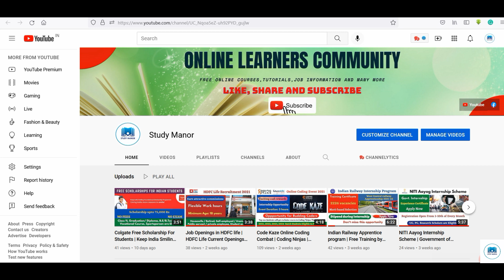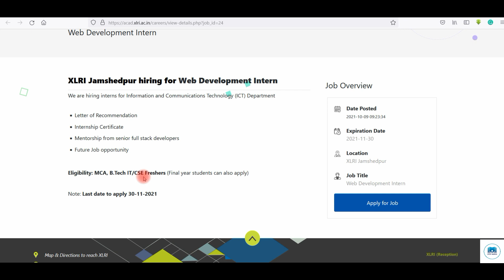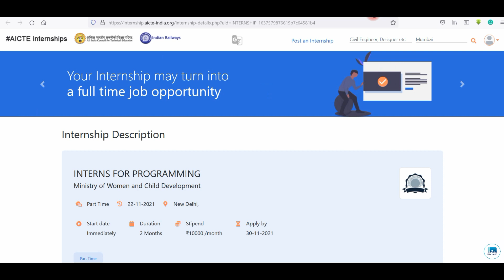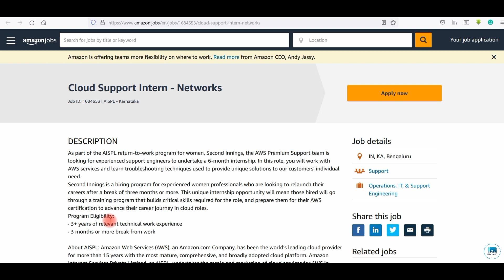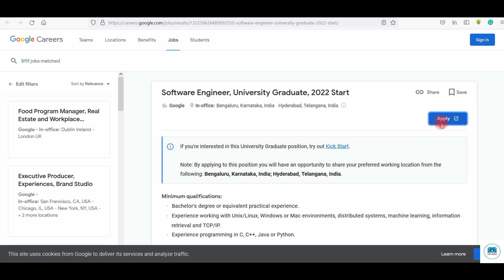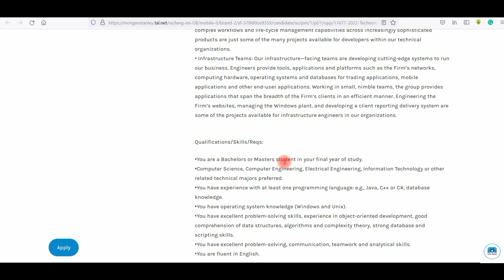Internships for Engineering Students 2021 | Free Government Internships | Free Internships by AICTE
2. XLRI Jamshedpur Web Development Intern

4. Amazon cloud Support

5. Software Engineer, University Graduate

6. Morgan Stanley Spring Analyst Internship

Topic Covered in this video:
internships by top mnc
amazon internships
microsoft internships
morgan stanley jobs
internships for engineering students
internships for cse students
internships for ece students
free aicte courses
aicte internship
amazon jobs
amazon internships
jobs at amazon
amazon aws courses
amazon free courses
aws certificate
amazon internship certificate
free aicte data science
aicte diploma course
learn python free
best python course
aicte free course